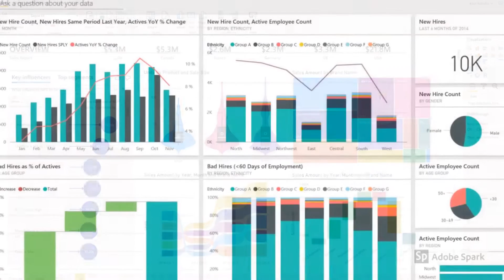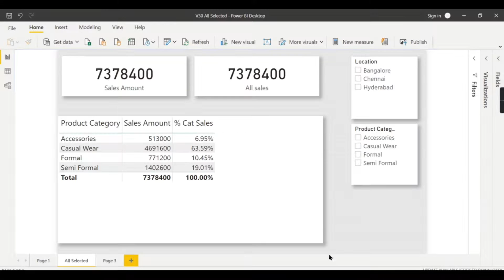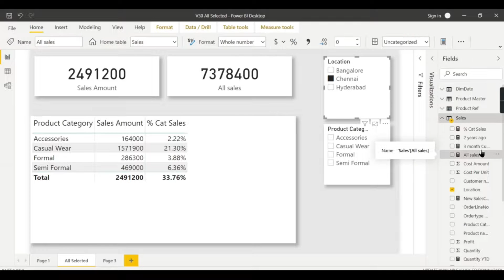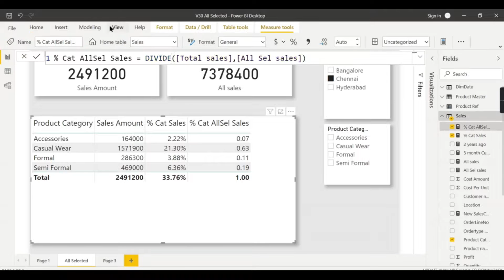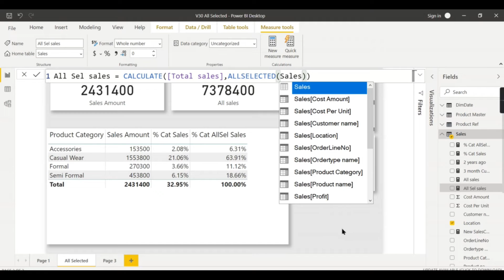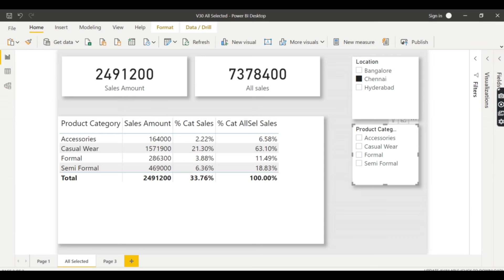All Selected function in Power BI DAX Tutorial (30/50)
How to use Allselected function in DAX
How to Keep external Filters in DAX
When to use ALL and When to use ALLSelected function in DAX